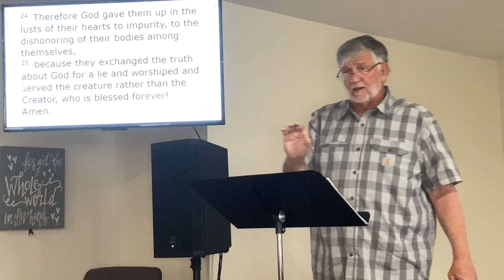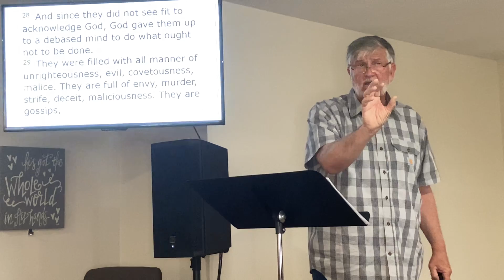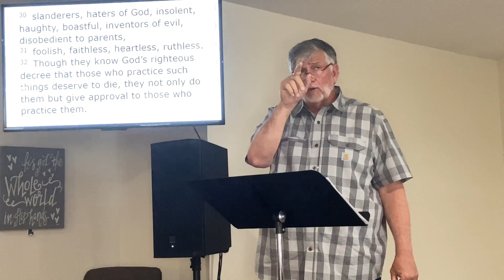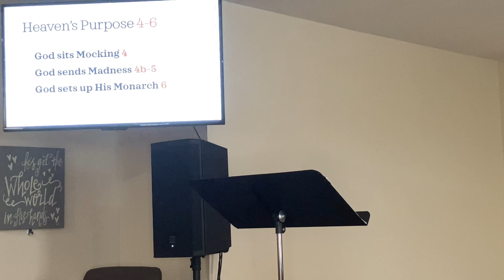Psalm 2 - The True King pt2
This Messianic psalm is the most quoted psalm in the New Testament. It’s popularity is because of the way the Holy Father introduces us to His holy seed. And this is also the verification of the life and times of Jesus Christ, which had to pass the test for the disciples and for all who would believe in the days to come.
As a result, we to can know that the accuracy of the Bible can truly be verified by the future prophecies of the Old Testament.
Even when the Psalm itself was almost 1100 years old.